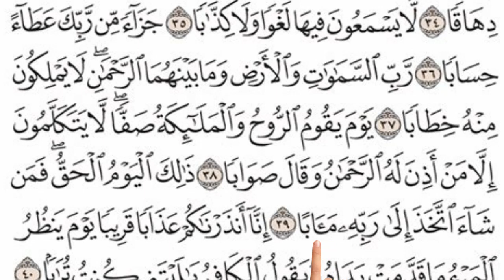Beautiful Tilawat || Heart touching Qirat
in this video we will recite Beautiful Tilawat, Heart Touching Qirat